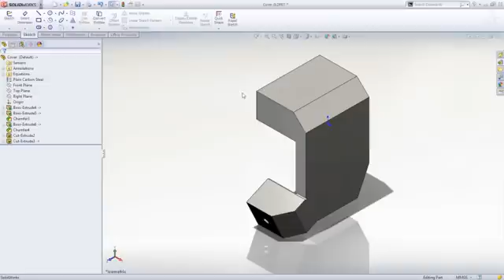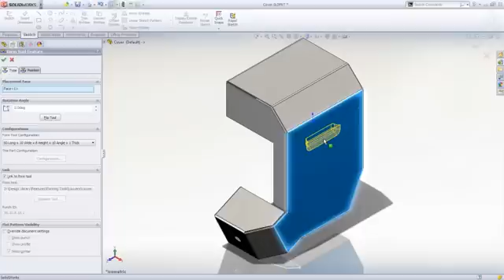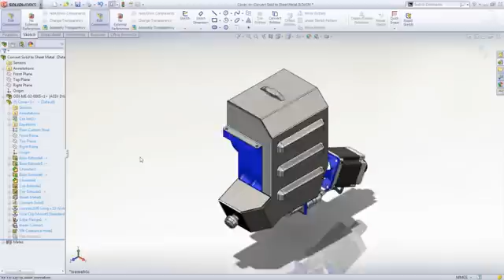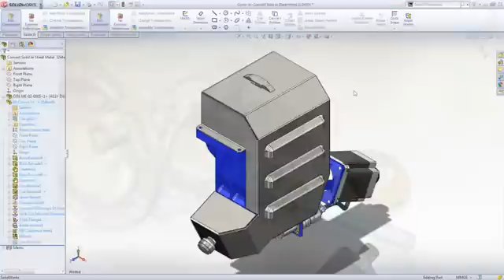SolidWorks Sheet Metal Design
Create complex sheet metal enclosures with ease